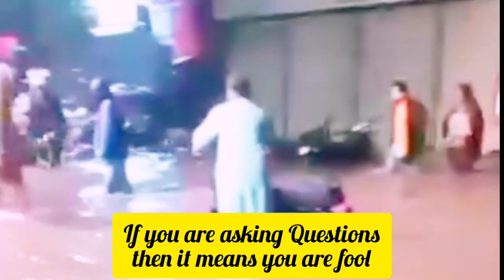Rains in Karachi & its Consequences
rain in karachi now
heavy rains in karachi
rainfall in karachi
karachi rains
raining in karachi
karachi
karachi rain
new spell of rain in karachi
karachi weather
karachi rain today
karachi rain news
rain in karachi today
monsoon rain in karachi
karachi rain updates

Also See other videos on my Channel
Also Watch my Song Channel: @aminali_songs